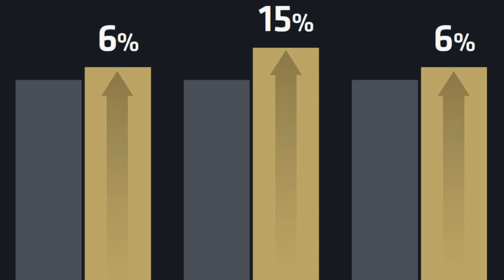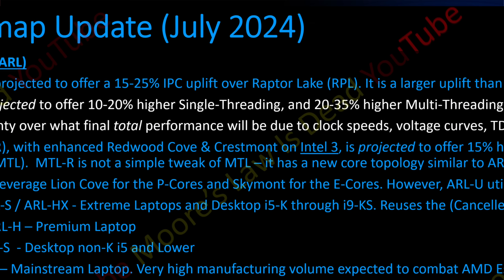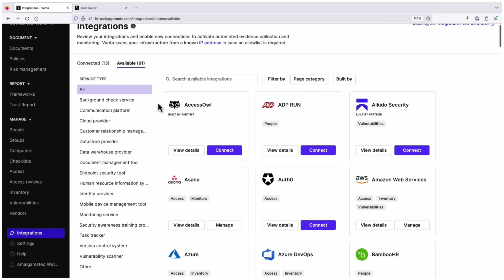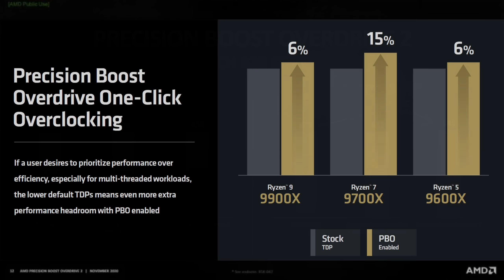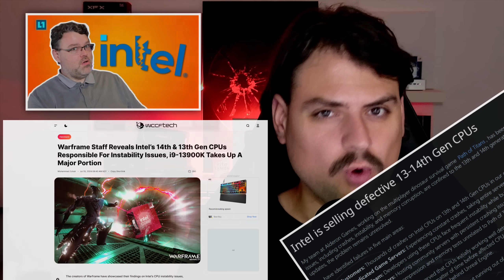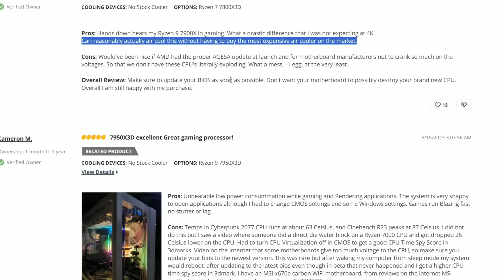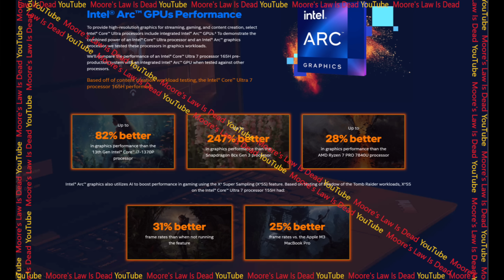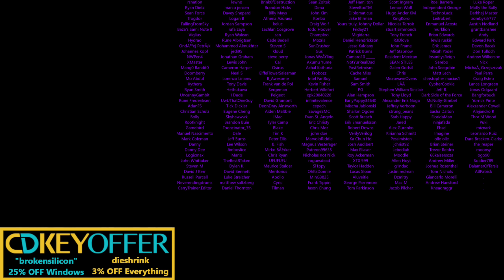AMD is Hiding Peak Zen 5 Performance from Intel! (Ryzen 9000 PBO Analysis)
Ryzen 9000 PBO & Thermal Resistance improvements are Underreported...

0:00 Zen 5 Chiplets are CHEAP to manufacture!
1:26 Why Intel Arrow Lake NEEDS to beat Zen 5 in Performance
4:39 Zen 5 runs cooler than Zen 4 at High Power Levels…
5:49 AMD’s Sandbagging Zen 5 by omitting PBO Benchmarks
9:44 Are recent “Unlimited Power” Benchmarks legit?
10:39 Why is AMD being so conservative with power?
13:04 AMD could hold the Gaming Crown for TWO YEARS
14:15 Intel Aloof Marketing Leak

2021 Video Intro by Tom & abstractrealism on the MLID Discord